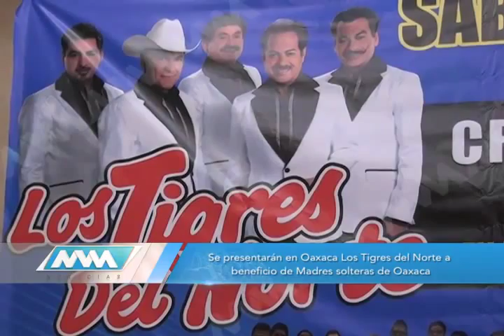Concierto a beneficio de fundación (MVM Televisión)